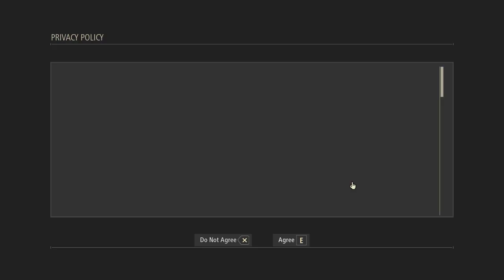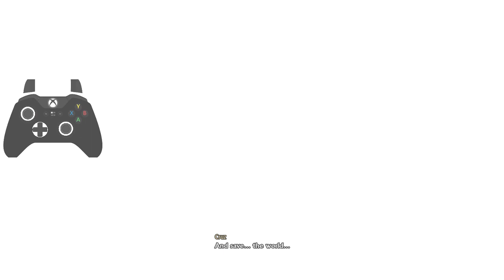[PC] Bandai Namco back at it again with the Anime